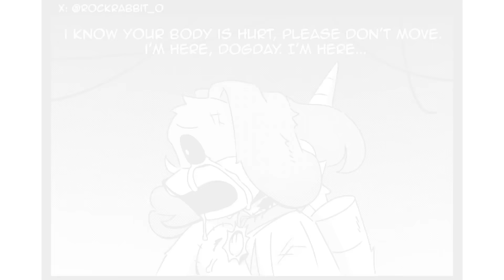CraftyCorn & DogDay X CatNap's Dark Betrayal | Poppy Playtime Chapter 3┃Comic Dub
Why is DogDay the leader? Well its because he cares about everybody! Including CatNap.

Huge thanks to @Rockrabbit_0 for letting me dub there comic go check em' out!

▶Voice Actors
☆Dogday, Bubba Bubbaphant, KickinChicken by me ;D
☆ Miss Delight, CraftyCorn, Bobby BearHug, Hoppy HopScotch voiced by Jelzyart
☆ Catnap by Dondonut

FOR OLDER AUDIENCES ONLY!!!

Hey ya'll thank you so much or over 2.1 milliion subscribers, it means so much! Something new something different each day! With the new series of Hazbin that came out, we couldn't resist not singing one of their catchy songs. But don't worry plenty of Godzilla Vs Kong, Steven Universe, Among Us, and Puppet show things in the works. Maybe even some Loona, Vaggie & Charlie original comics!

Absolutly loved Poppy's Playtime Chapter 3, esepecially the Smiling Critters loved Dogday, Craftycorn, Catnap, Kickinchicken, and Bobby Bearhug and the whole game. Would you all wanna see us do a playthrough for Poppy's Playtime Chapter 3 and maybe the rest?